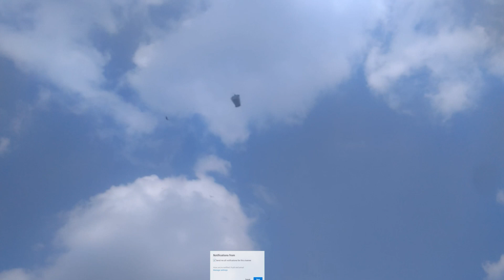SUTLI VS BUCKET | सुतली vs बाल्टी । Experiment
Hello guys, in this video we did an experiment with diwali sutli and a balti
Sutli vs Diwali, Experiment Sutli vs Diwali, Technical Maraj Raees, Diwali dhamaka, Crackers Slow Motion, Sutli vs Bucket,